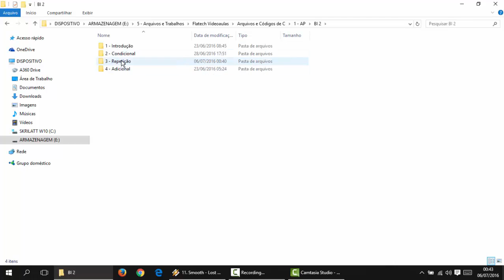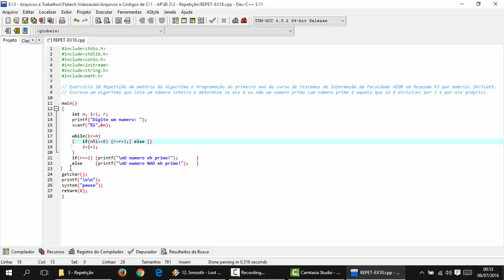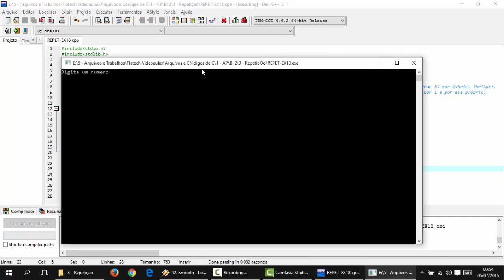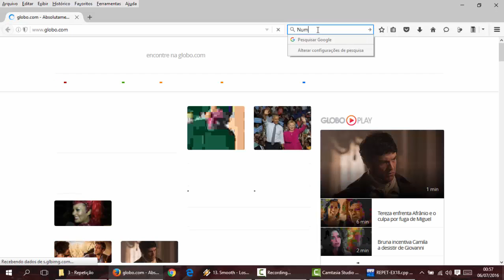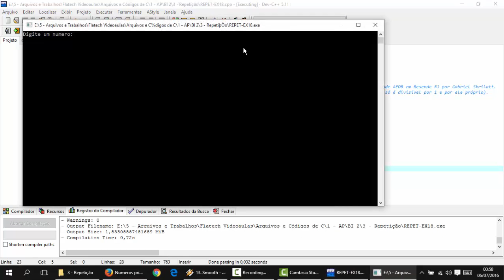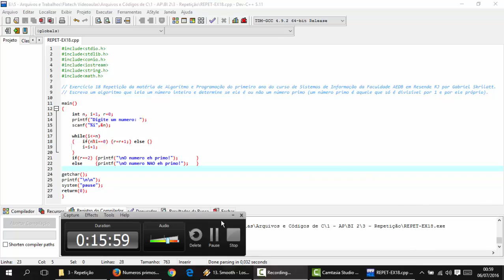Linguagem C - Aula 086 - EX18 Repetição - Código que diz se número lido é primo ou não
Escreva um algoritmo que leia um número inteiro e determine se ele é ou não um número primo (um número primo é aquele que só é divisível por 1 e por ele próprio).